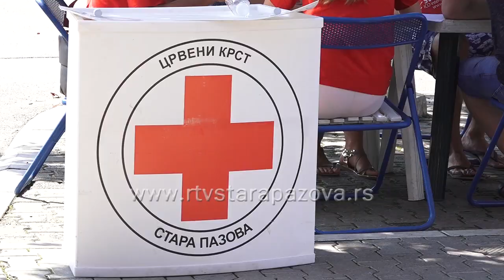Letnja akcija davanja krvi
Danas je u Staroj Pazovi održana 4. letnja akcija dobrovoljnog davanja krvi  koju organizuje Crveni krst Stara Pazova u saradnji sa Institutom za transfuziju krvi Srbije. Prema podacima iz Instituta, iako je letnji period, zalihe krvi su stabilne, ali smanjene su zalihe krvnih  grupa A, B i 0, posebno negativne.  Danas se odazvalo 75 davalaca, njih 65  je moglo da da  krv,  a zanimljivo da je čak dvanaestoro dalo krv po prvi put.Inače, pored ove redovne akcije,  danas je 8 Staropazovčana dalo krv namenski za dva sugrađana, kojima je krv potrebna za operacije.